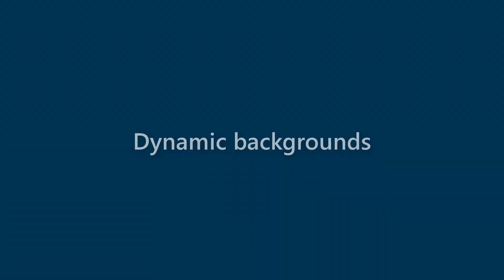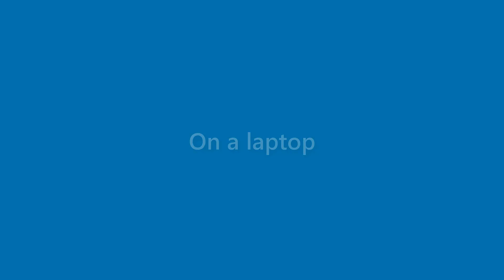Maryann Herring - appearance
Name Look - Maryann Herring - appearance. In this video we present "Maryann Herring" name look and feel in various scenarios.
This video will cover:
How does "Maryann Herring" look as a personal letterhead?
How does "Maryann Herring" look on a business card?
How does "Maryann Herring" look on a computer/laptop screen?
How does "Maryann Herring" look with different background colors?
How does "Maryann Herring" look with various fonts?